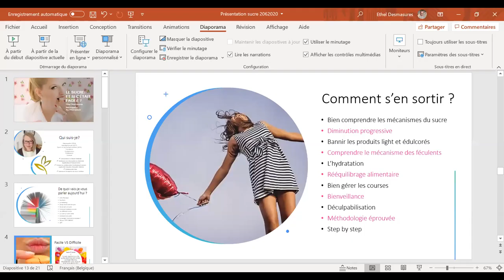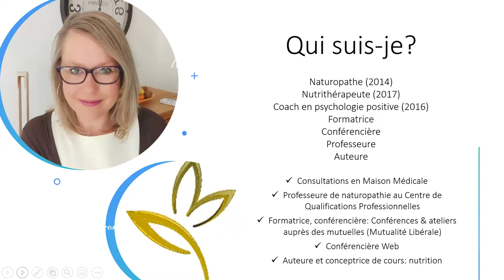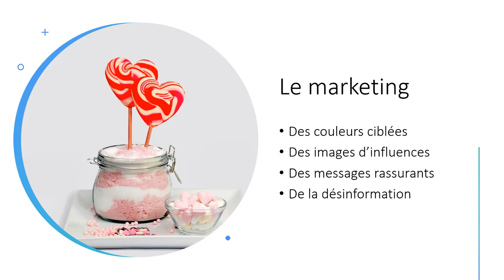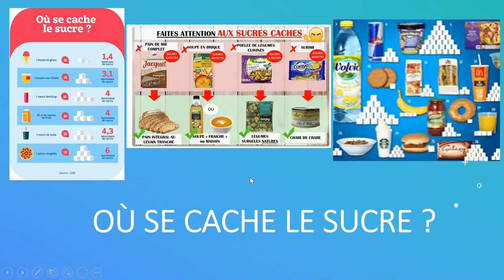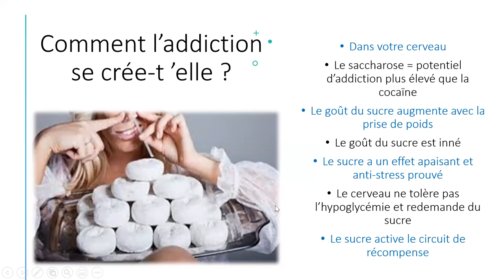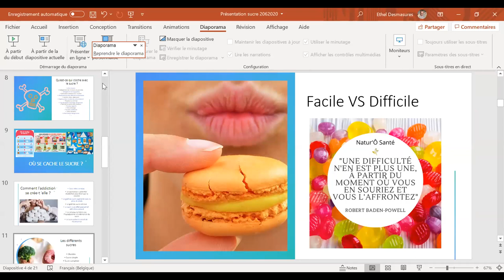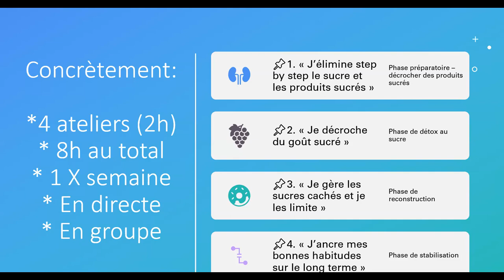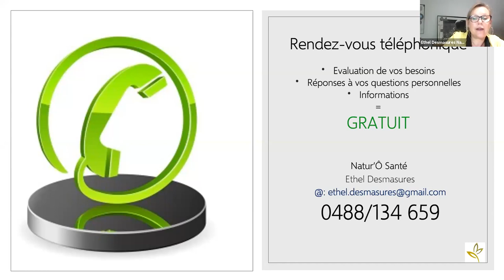Capsule : Pourquoi je suis accro au sucre et comment arrêter ?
Natur'Ô Santé
Ethel Desmasures, naturopathe, nutrithérapeute, coach & formatrice